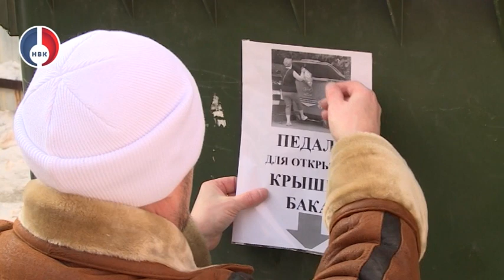ТБО "Экосервис" ведет работы по установке новых контейнеров для мусора